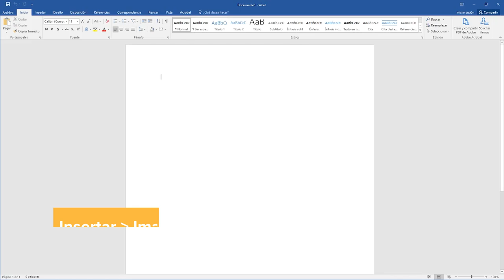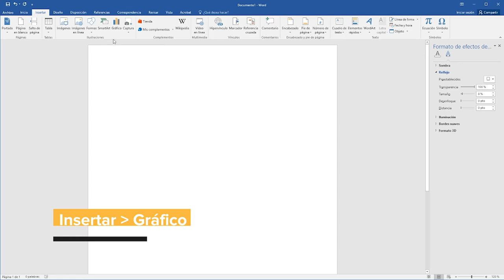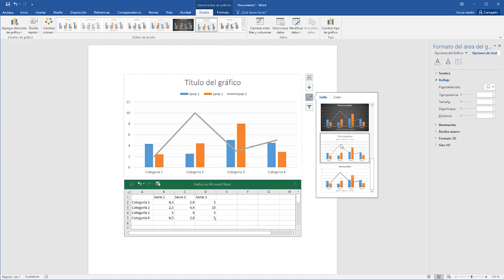Microsoft Word. Imágenes y gráficos.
En este vídeo se indica cómo se insertan en un documento de Microsoft Word tanto imágenes como gráficos y cómo editarlos haciendo uso de las distintas herramientas de imagen y gráfico que Word ofrece.